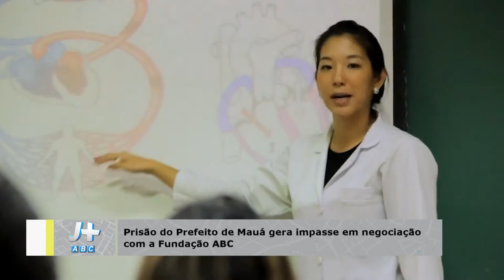Matéria saúde Mauá